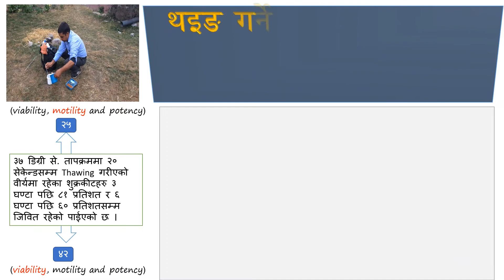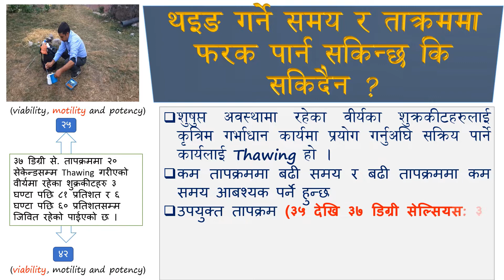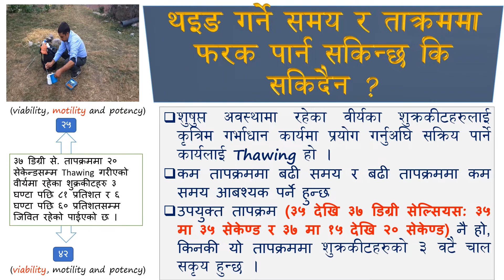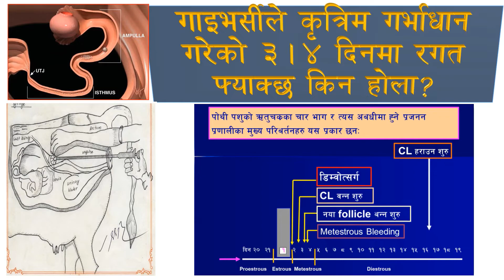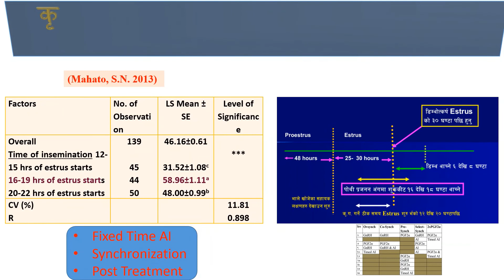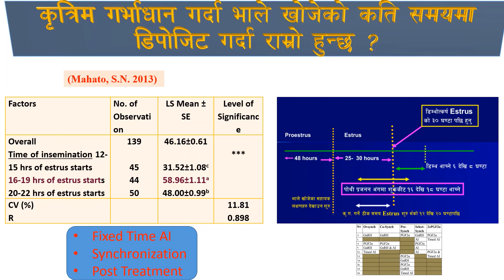पशु प्रजनन र कृत्रिम गर्भाधानः बस्तुगत जानकारी (प्रश्न र उत्तर भाग १)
Vet Nepal पशु विज्ञान र ज्ञान
"Trusted Resources for Technology and Services"
"We support each other and work together to achieve our objectives"